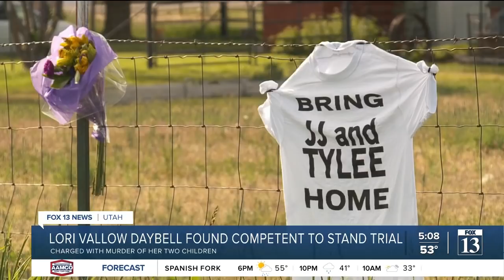Court finds Lori Vallow Daybell fit for trial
Lori Vallow Daybell has been found fit to stand trial and will be arraigned for the murder of her children next week.